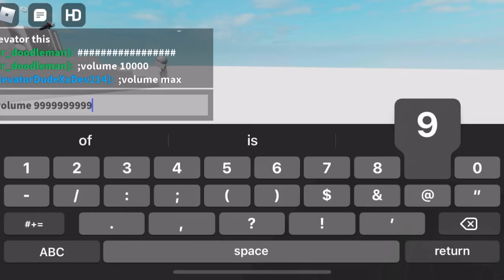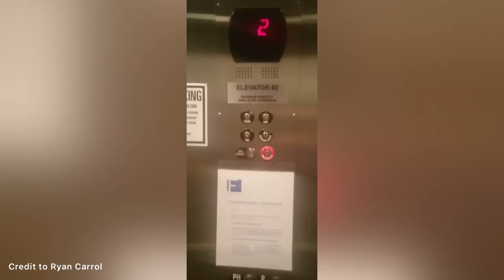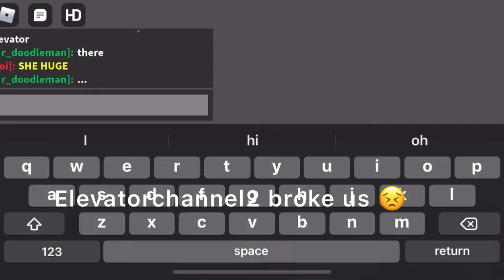Elevatorchannel2_artwork.exe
toe